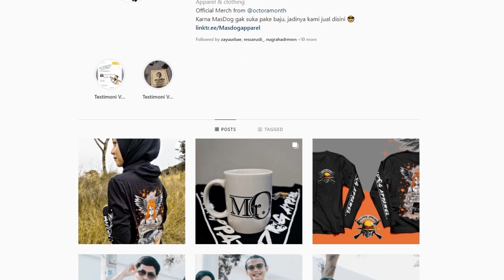TOP GLOBAL GOLF COMEBACK KAH?? - Golf Gang Indonesia